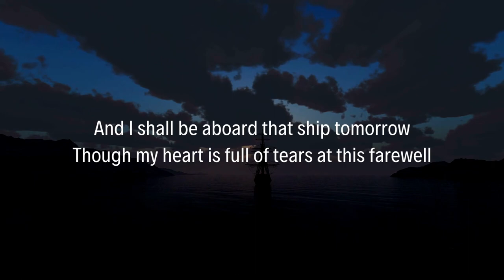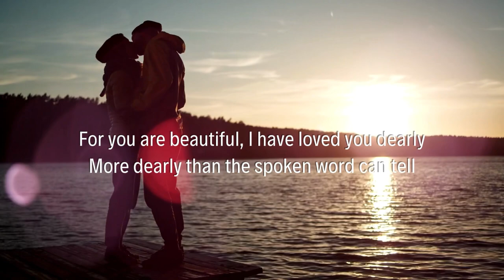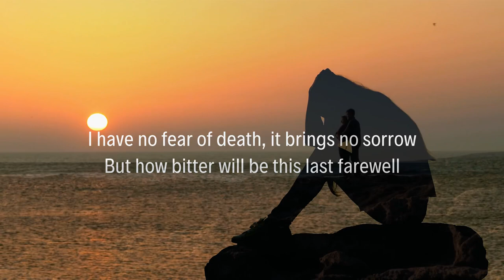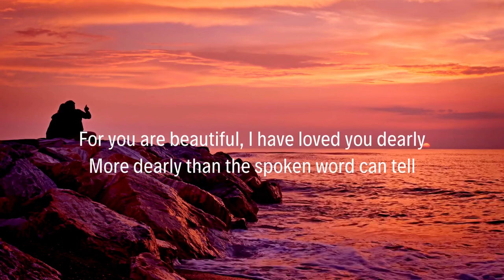THE LAST FAREWELL - SUNG BY COLIN SCHACHAT -Composed by Roger Whittaker Lyrics by Ron Webster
ROGER WHITTAKER ( 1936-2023) passed  away on September 13th 2023. His was a familiar and comforting voice , popularizing easy listening ballads , many with profound lyrics and deeply meaningful lessons of life.  Some years ago I recorded one of his best and most famous songs  THE LAST FAREWELL . I upload this song as the world bids its “last farewell”  to this unique artist